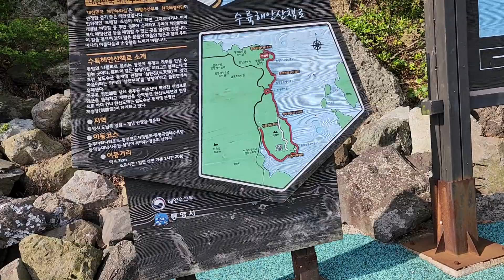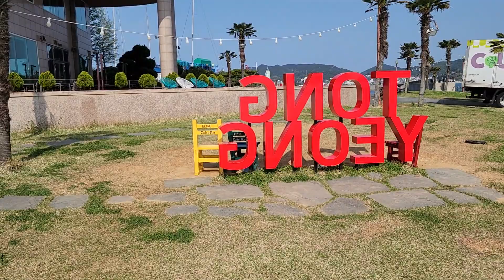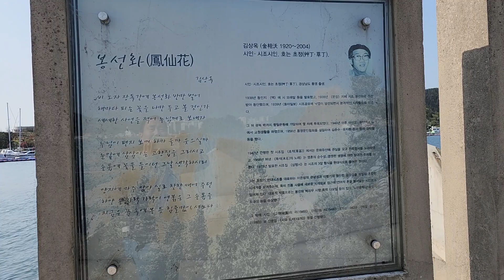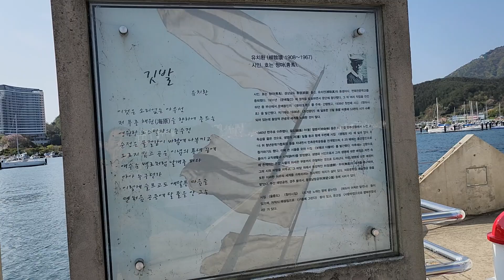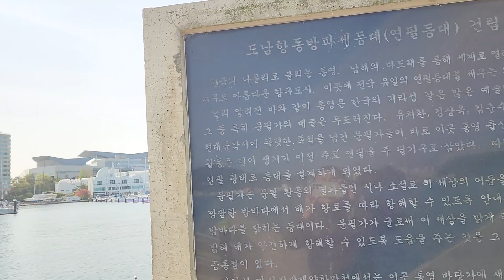통영.연필등대.가다.마리나.리조트.산책로.연필등대.가다